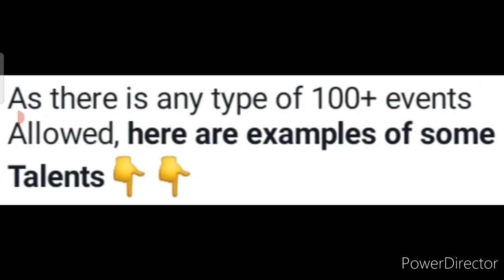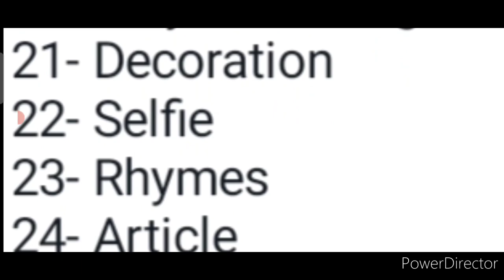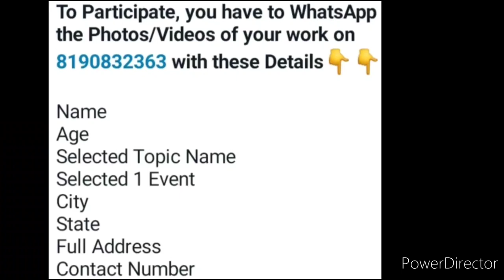No Courier Charges🏆🏅Win Trophy & Medals😱Holi 100+ Competition 2022🔥Talent Hunt Competition 2022 Holi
3 Best A4 size Drawing books set in affordable amount